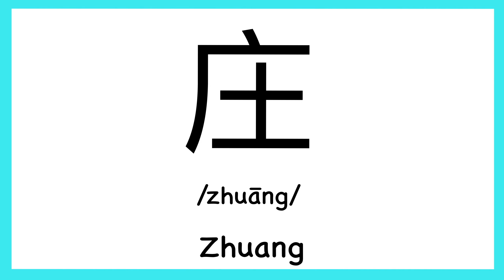How to pronounce "Zhuang" in Chinese/ How to pronounce 庄(Chinese Family name)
How to pronounce "Zhuang" in Chinese/ How to pronounce 庄（Traditionary Chinese: 莊）